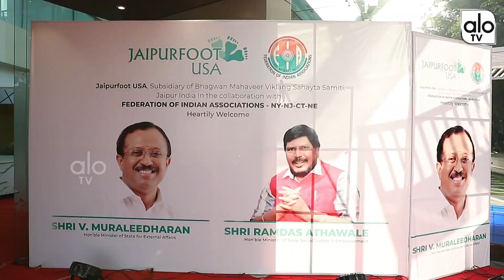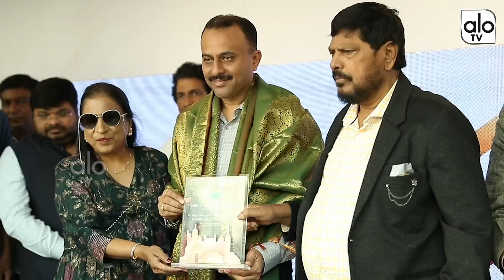Producer Vishwa Prasad Distributed Prosthesis Leg to Disabled People | Anchor Suma | ALO TV Channel